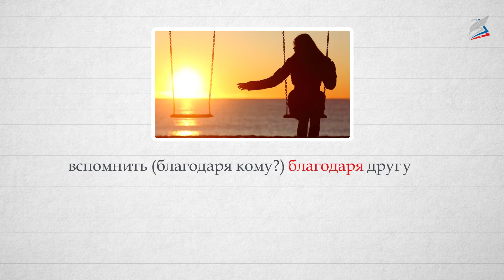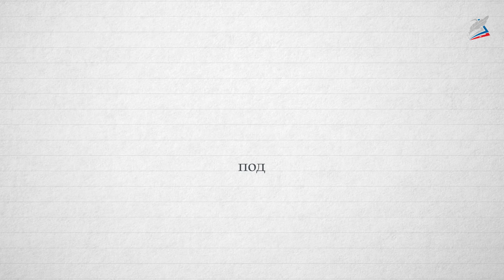Предлог как часть речи. Употребление предлогов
- Урок 45. Предлог как часть речи. Употребление предлогов

1. Предлог как часть речи, его роль в построении словосочетаний.
2. Однозначные предлоги.
3. Многозначные предлоги.
4. Особенности употребления многозначного предлога по.
Морфология, культура речи, предлог.
1. Предлоги служат для выражения подчинительных отношений между словами в словосочетании.
2. Предлоги бывают однозначными и многозначными. Однозначные предлоги употребляются только с одной падежной формой, многозначные предлоги с разными падежами употребляются в разном значении.
3. Правильное употребление многозначных предлогов с формой падежа — важный показатель культуры речи. Особенно важно запомнить особенности употребления предлога по во временном значении.